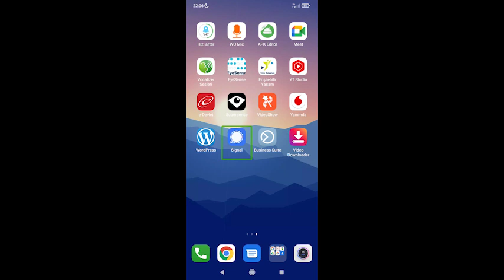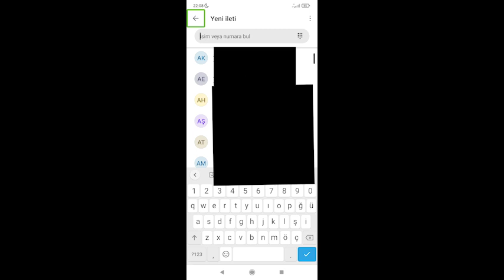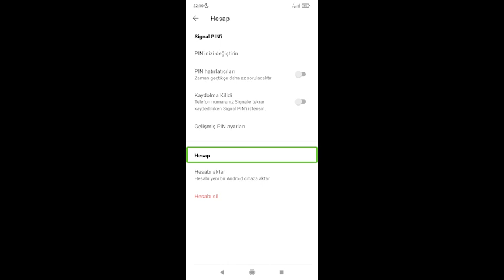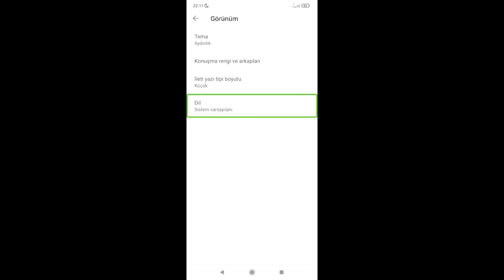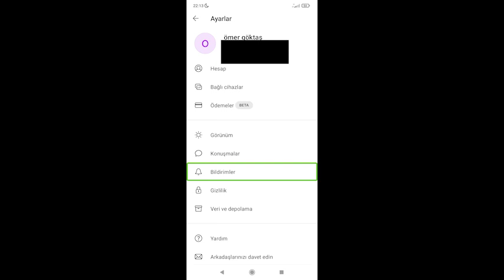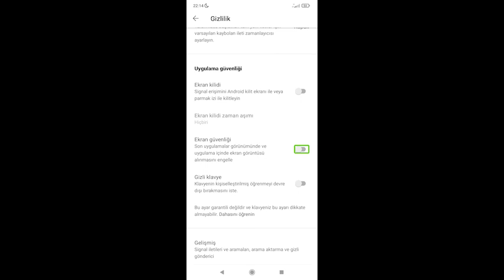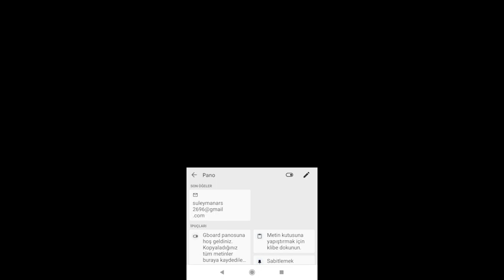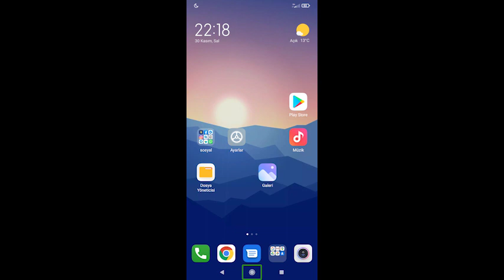Signal uygulama incelemesi#1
BU VİDEODA SİZLER İÇİN ANLIK MESAJLAŞMA UYGULAMALARINDAN Signal İNCELEDİM
Signal uygulamasını indirmek için: